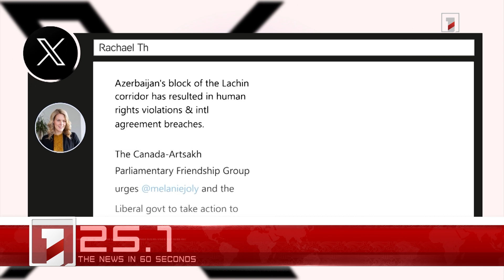September 8 in 60 seconds